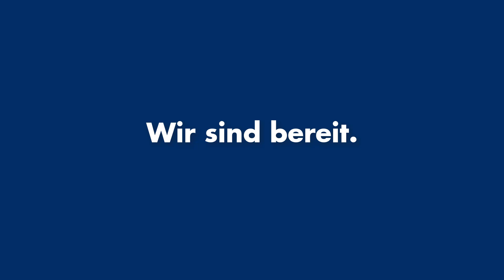PK+PM: Reform des Bundesrates nach Schweizer Vorbild und Gleichstellung mit dem Deutschen Bundestag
+++ Reform des Bundesrates nach Schweizer Vorbild und Gleichstellung mit dem Deutschen Bundestag +++

Nach Auffassung von Emil Sänze, dem stellvertretenden Vorsitzenden der AfD-Landtagsfraktion, ist das aus Bundestag und Bundesrat bestehende Zweikammersystem nicht mehr zeitgemäß. Daher fordert er zur Beseitigung der Demokratiedefizite des deutschen Föderalismus eine demokratisch gewählte Kammer nach Vorbild des Schweizer Ständerates. Ferner verweist er auf weiteren Reformbedarf im Hinblick auf den deutschen Föderalismus und das gesamte politische System.

Bestimmung der Mitglieder des Bundesrates nicht mehr zeitgemäß und undemokratisch

Der Bundesrat, dessen Mitglieder nicht vom Volk direkt gewählt, sondern „ex officio“-Vertreter der Länderexekutiven sind, sei „im Reigen der westlichen Demokratien ein Solitär“, so Sänze. „Die exekutive Prägung des Gremiums rührt von der dynastischen Prägung des Bundesrates im Deutschen Bund und im Kaiserreich her und ist nicht mehr zeitgemäß. Die Landesregierungen, die die Vertreter im Bundesrat bestimmten, sind zwar indirekt demokratisch legitimiert, jedoch ist der Einfluss der Länderbürokratien auf die Bundesgesetzgebung zu sehr an technokratischen Rationalitätskriterien ausgerichtet und spiegelt nicht die wahren Interessen, Bedürfnisse und Identitäten der Landesvölker wider“, betont der AfD-Landtagsabgeordnete. Ferner sei dadurch, dass die Bundesratsdelegierten im Rahmen eines imperativen Mandats von den Landesregierungen gesteuert werden, das Prinzip des für die parlamentarische Demokratie wesentlichen freien Mandats durchbrochen.

Plädoyer für Reform des Bundesrates nach Vorbild des Schweizer Ständerates

Das in der Zusammensetzung des Bundesrates zum Ausdruck kommende „Demokratiedefizit eines überbürokratisierten Föderalismus“, das durch den Prozess der EU-Integration noch verstärkt wird, könne nur durch die „Demokratisierung des Bundesrates“ erreicht werden. Der Ständerat der Schweiz könne hier als Vorbild dienen. Eine Reform des Bundesrates nach Schweizer Vorbild würde in der Gesetzgebung den Bundesrat mit dem Bundestag gleichstellen. Dies sei, so Sänze, positiv zu bewerten, weil die Länder „ja ohnehin für die seit der Gründung der Bundesrepublik an den Bund verlorenen Kompetenzen entschädigt werden müssten.“

Modernisierung des gesamten politischen Systems

„Die Demokratisierung des Bundesrates ist eine Fassette von Reformen, die wir zur Modernisierung des deutschen Föderalismus nach dem Vorbild der Schweiz für unabdingbar halten, um die freie Selbstbestimmung der Deutschen und der deutschen Landesvölker sicherzustellen“, erläutert der AfD-Politiker. „Das System des Verbundföderalismus muss entflochten werden, so dass der Bürger und Wähler weiß, welche Politiker er für Maßnahmen im Föderalismus verantwortlich machen kann. Neben der Trennung der föderalen Gewalten muss die in der Finanzverfassung verankerte bündische Solidarität durch Elemente eines Wettbewerbsföderalismus ergänzt werden.“ Die Reform des Föderalismus sei wiederum Teil der Modernisierung des gesamten politischen Systems der Bundesrepublik. Neben einem reformierten Föderalismus seien die Institutionalisierung oder Stärkung der direkten Demokratie auf allen Ebenen, eine weitestgehende personelle und funktionale Trennung von Exekutive, Legislative und Judikative sowie eine Dezentralisierung und Zurückdrängung des Parteiwesens in Angriff zu nehmen.